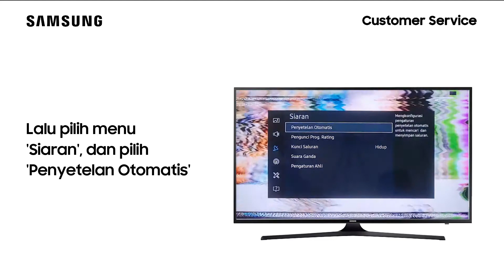UA40KU6000 - Cara Mencari Siaran TV Otomatis